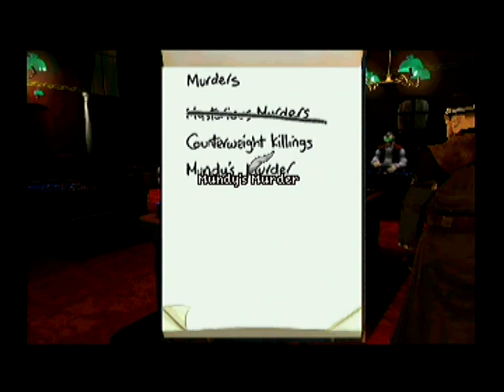Terry Pratchett's Discworld Noir (Part 03)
My second favourite adventure game. Discworld Noir was by far the best of the three Discworld games as it had an original storyline & didn't feature the voice of Eric Idle. The PC version is the one to play but unfortunately it doesn't work on modern OS's. So unless you have an old Windows 98, 2000 or XP machine lying around your only choice is to pick up a copy of the PS1 port (exclusive to Europe) which is a pale shadow of the PC original.

Far lower detail, missing animations & audio, very bad performance in certain areas, lower resolution, scripting bugs, random audio bugs. The PS1 port is a tough pill to swallow for people who remember the PC version fondly. So it's lucky that the story & characters are strong enough to carry that game despite the problems.